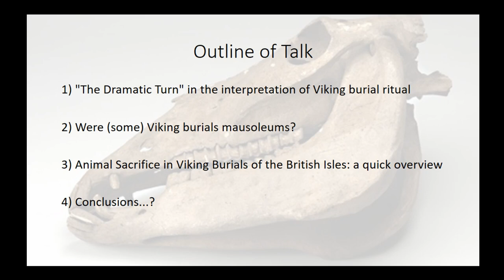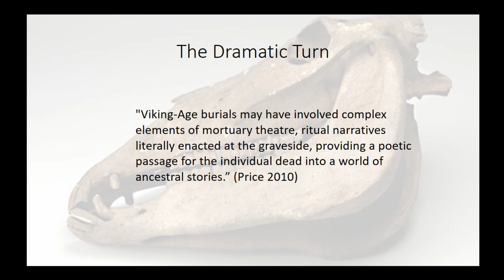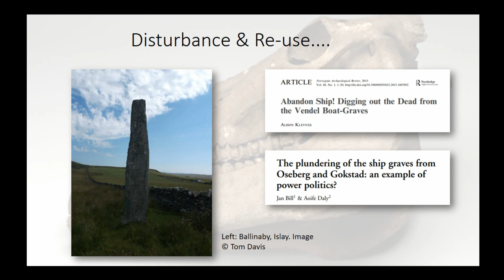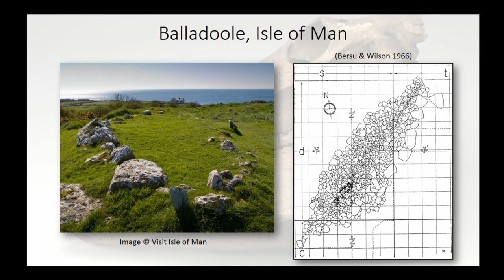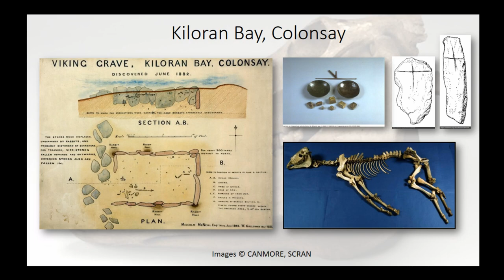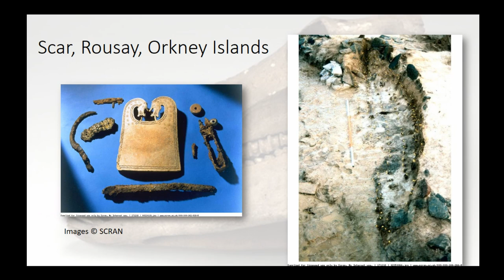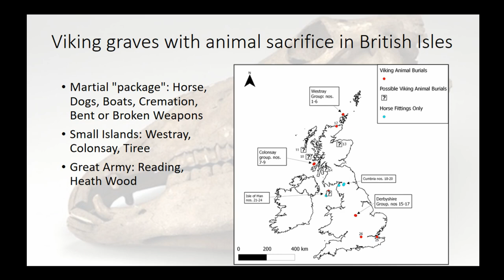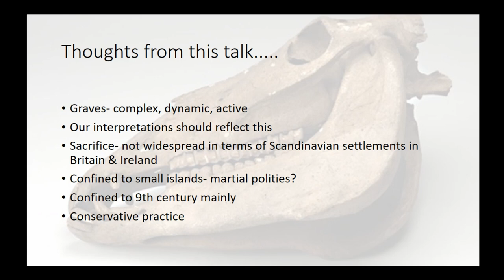Dead Dogs are so 9th Century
My research looks at specific acts of ritualised mortuary violence enacted on objects, animals, and people by Vikings in the British Isles, and aims to develop a new interpretative framework with which to consider them. Utilising examples from Britain, Ireland, and the Isle of Man this paper will outline the challenges in interpreting the use of animals in furnished Viking graves. Recent scholarly trends in the interpretation of Viking mortuary practices have highlighted the performative and dramatic in mortuary ritual. However, death rituals also have highly conservative aspects. Close analysis of the archaeological evidence of Viking burials, especially from antiquarian excavations, often produces opaque results- yet artistic recreations and scholarly narratives of those same graves can imply graphic and emotive death-scenes. We are left with a question- what if such sites are in fact the product of continual reworking and reuse of places of burial, rather than single, discrete, dramatic events? Were these sites of climactic, transformative ritual or arenas for the conservative repetition of practices already considered ancient in their own time? Does this help explain the speed with which such rituals were dropped by Viking-age settlers in Britain and Ireland, where despite mass migration from Scandinavia, the tradition of animal sacrifice is confined to the geographical fringe and quickly dies away?

Full title: Dead Dogs are so 9th Century: Challenging the Dramatic Turn in the Interpretation of Viking Mortuary Animal Sacrifice

Thomas Davis (University of Glasgow)

Session: Beasts, Birds and Other Fauna: Animals and Their Meaning in the Early Middle Ages